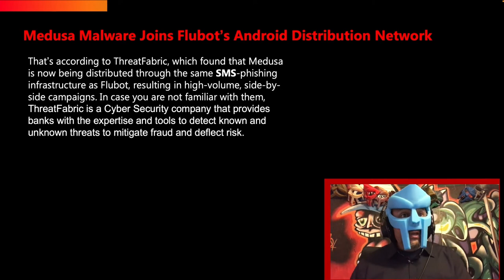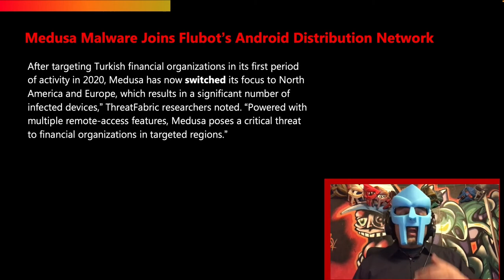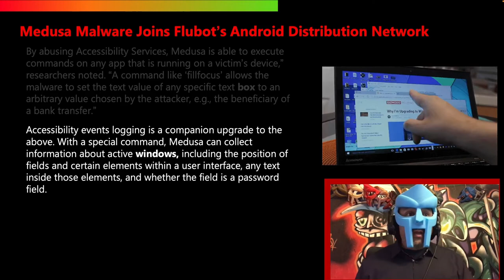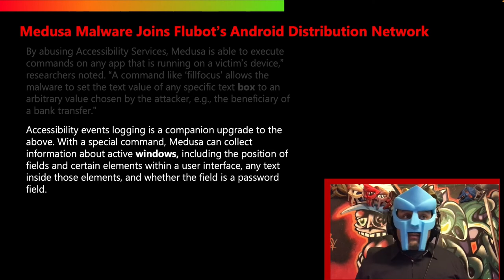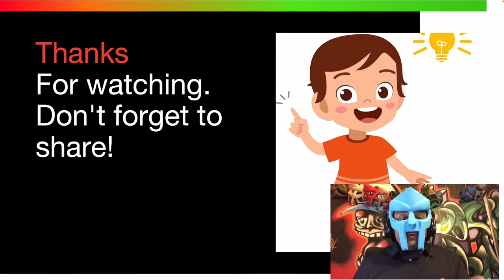Flubot's Android Spyware Supply Chain Welcomes Medusa Malware | SMS Phishing | Cybersecurity News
Android spyware, Flubot, has been spreading like wildfire for a year now, has teamed up with Medusa, another mobile malware.
According to ThreatFabric, Medusa is now being disseminated via the same SMS-phishing technology as Flubot, which leads to high campaigns simultaneously.
According to ThreatFabric experts, Medusa loves the cut of Flubot's jib. ThreatFabric's threat intelligence suggests that Medusa follows with almost the same program names, package names, and identical icons.
In less than a month, this distribution strategy allowed Medusa to reach over 1.5K infected devices in one botnet, disguised as DHL.
That's just for a single botnet. Medusa has numerous botnets running multiple campaigns, according to ThreatFabric.
When it comes to geography, Medusa seems more like an equal-opportunity threat in contrast to Flubot, which is mostly found in Europe. Clients from Canada, Turkey, and the United States have been targeted in recent operations.
According to ThreatFabric, considering the popularity of these types of apps and Flubot's strong focus on distribution strategies, this might be the main MO driving this new Notification Direct Reply Abuse.